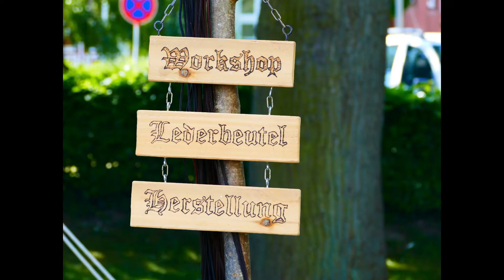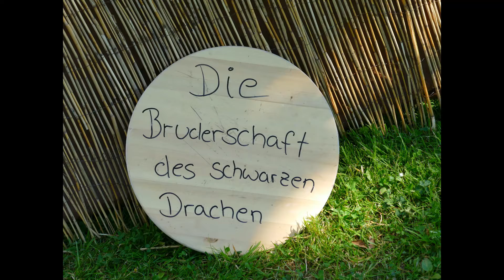Elsfleth Mittelalter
Ist schon eine weile herr aber immer wider schön an zu schauen